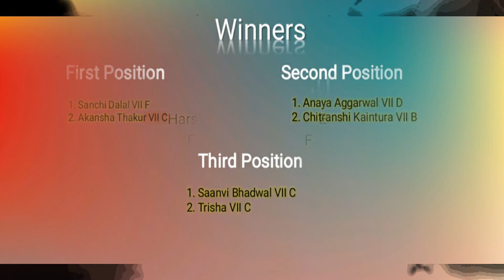Arty Crafty Month Class VII Madhubani Art 27 04 21